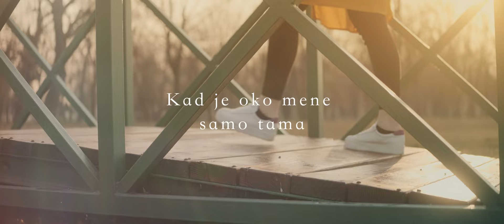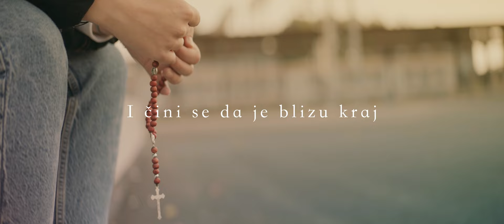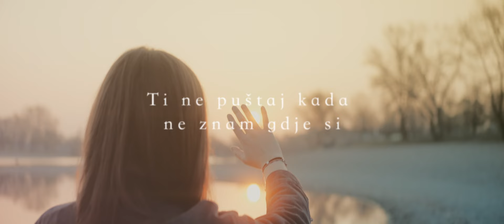Paula Garić i Mihaela Karla Palić - Ne puštaj (Lauren Daigle: Hold on to me - Croatian Cover)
Tekst i glazba: Lauren Ashley Daigle / Paul Brendon Mabury / Paul T Duncan
*neautorizirani prijevod

Prijevod: Romana Bilaver
Lead vokali: Mihaela Karla Palić, Paula Garić
Klavijature: Lovro Knežević
Snimanje/mix i mastering: ReAmare studio
Videoprodukcija: Josip Ninković - NinacVideo